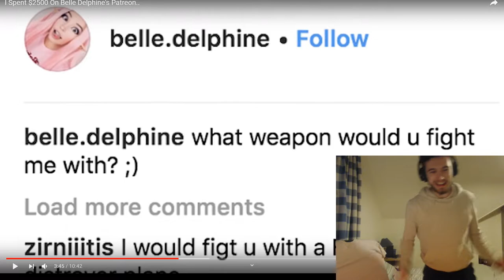How WillNE saved youtube